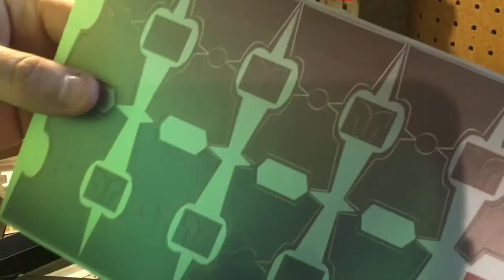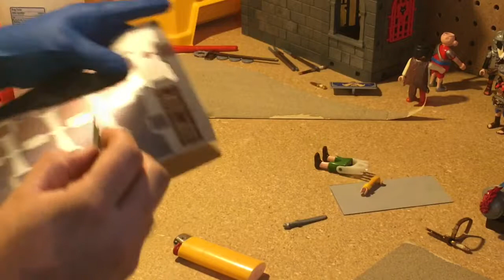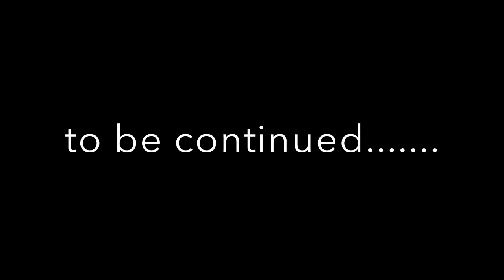How to Make a Custom Playmobil Roman Cavalry Trooper Part I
A custom Auxiliary Cavalry Trooper I created. This is part 1 of 2. This figure and video took quite amount of time to create. I hope you enjoy.